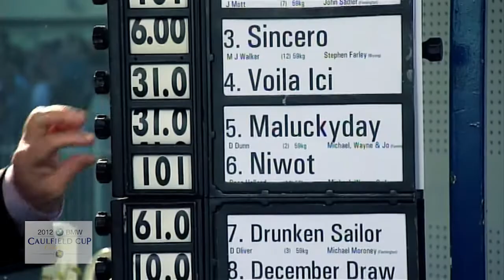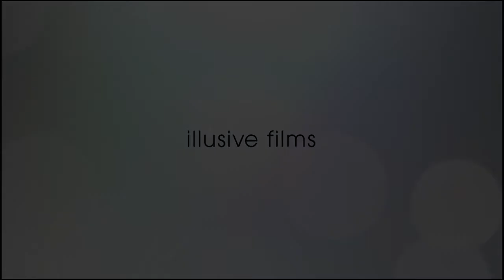2012 BMW Caulfield Cup Carnival - Carnival Preview Day webisode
Our 2012 Faces of Caulfield Hetty Kate and Evan Spargo, and finalist Kate Hopkins, take us to all the sights and sounds of Carnival Preview Day at Caulfield Racecourse.